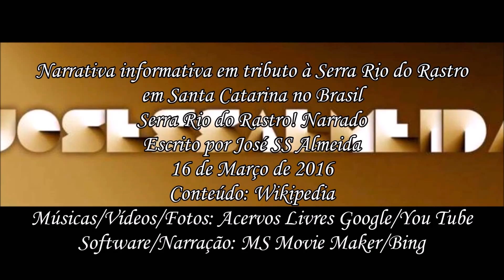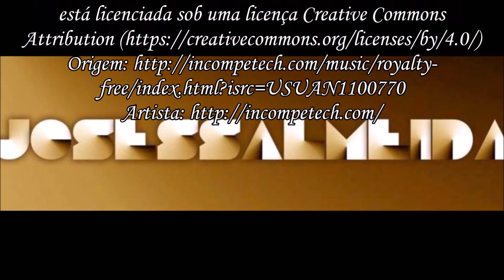Serra Rio do Rastro! Narrado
Narrativa informativa em tributo à Serra Rio do Rastro
em Santa Catarina no Brasil
Escrito por José SS Almeida
16 de Março de 2016
Conteúdo: Wikipedia
Músicas/Vídeos/Fotos: Acervos Livres Google/You Tube
Software/Narração: MS Movie Maker/Bing